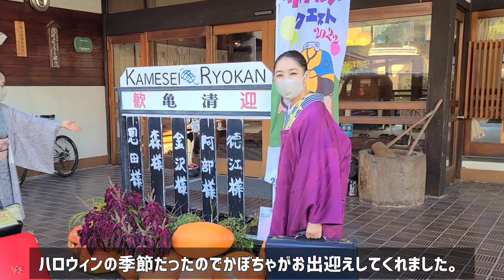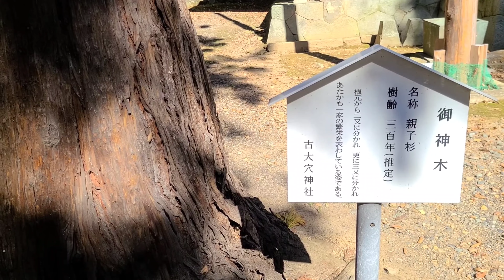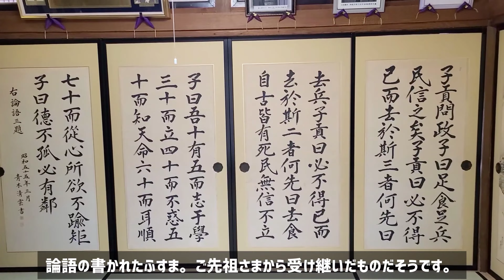長野県千曲市で出会ったステキな人たち～ゆるりゆらりと過ごす～ふるさとに帰ったようなひととき☺️vlog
長野県千曲市ではたくさんのステキな出会いがありました。
全てのご縁に感謝しています😊🙏🏻✨️